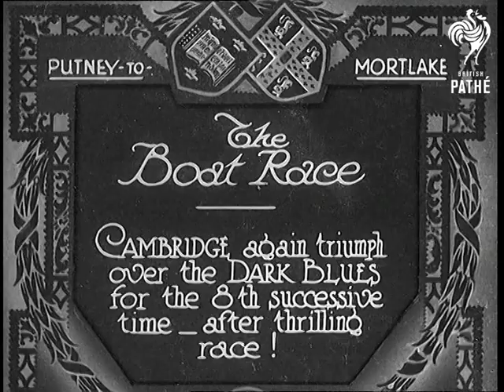The Boat Race (1930-1931)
Full title reads: "Putney-to-Mortlake. The Boat Race. Cambridge again triumph over the Dark Blues for the 8th successive time - after thrilling race!"

River Thanes, London.

One team carry their rowing boat down to the water and get in. The other team also get their boat into the water. The two teams form up at the starting point.

Intertitle reads: "2.28 - 'They're Off!!'."

The Oxford and Cambridge University teams set off along the River.

Intertitle reads: "Hammersmith Bridge ... Cambridge lead by 1 1/4 lengths ..."

More shots of the race as the boats go under the bridge.

Intertitle reads: "Here's a new view! (at Barnes Bridge) Light Blues lead by 2 lengths ..."

The Cambridge team are pulling ahead. Nice shot as they pass under the Bridge showing crowds on top run from one side to the other to get a good view.

Large crowds line the banks as they watch the two teams row by. Cambridge now well in the lead. The two teams finish.
 FILM ID:765.17